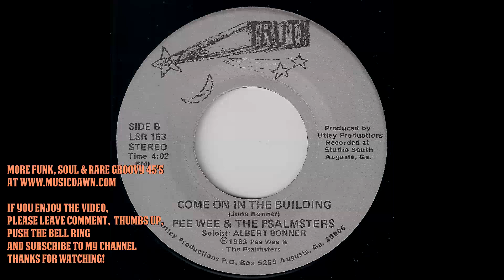Pee Wee & the Psalmsters - Come On In The Building [The Gospel Truth] 1983 Black Gospel Stomper 45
Pee Wee & the Psalmsters - Come On In The Building

The Gospel Truth Records # LSR 163. Released in 1983.
Heavy funky black gospel stomper 45 recordered at Studio South Augusta, Georgia. Soloist Albert Bonner. Produced by Utley Productions. Vinyl rip by musicdawn 45's collection.

If you like this record, listen to my playlist with gospel music from my 45 rpm vinyl collection

Stars Of Wonder - Stand Up And Give God A Hand [Star Records] Gospel Soul Funk 45

David Richardson And The Starlite Singers - I'm So Glad Jesus Lifted Me [HSE Records] Black Gospel

The Gospel Six of Buffalo, N.Y. - Jesus Is All Right [S and H] Gospel Deep Soul 45